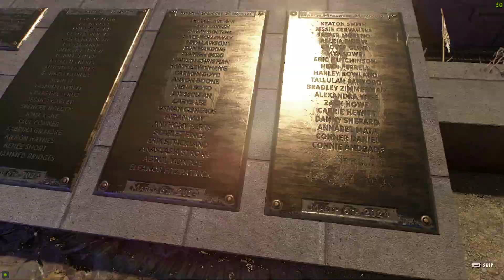Dying Light 2 - Gameplay Part 12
Dying Light 2 - Gameplay continue